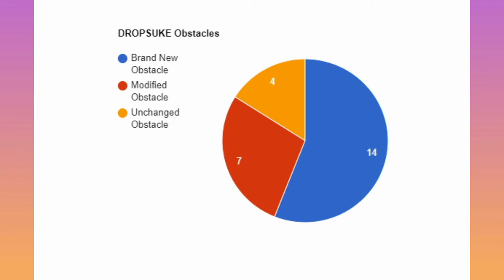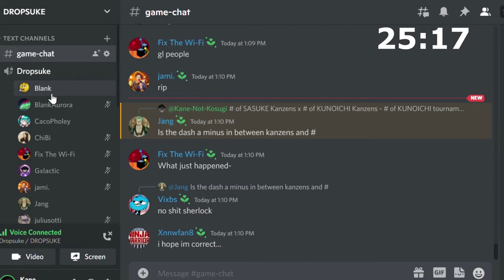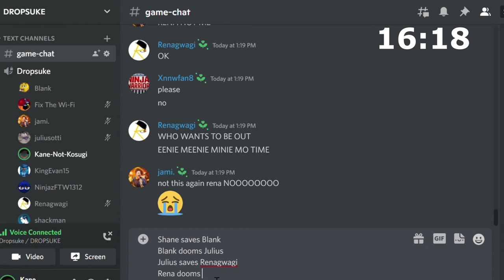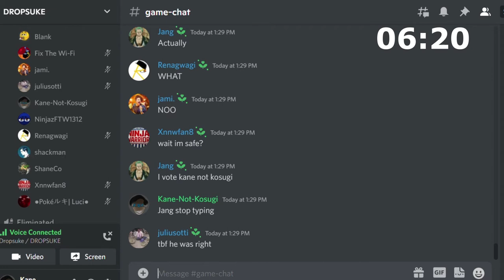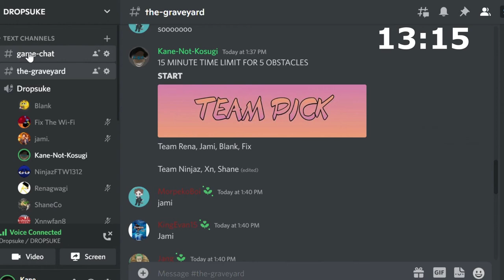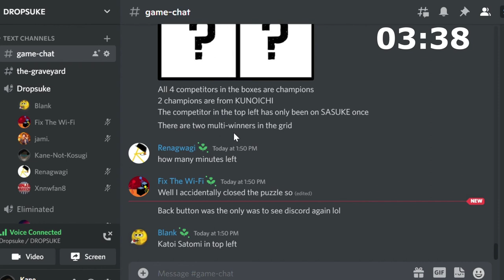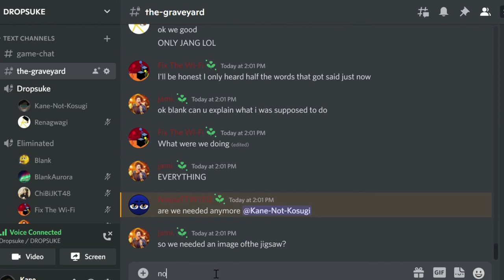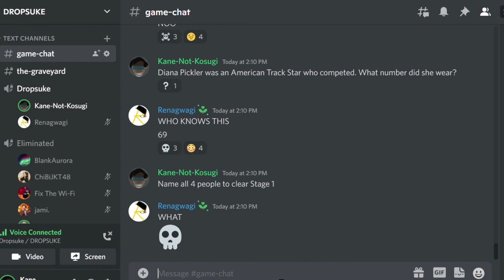DROPSUKE 6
Welcome to the 6th Tournament of DROPSUKE!!! This is the first in a new era since Poke achieved Kanzenseiha in DROPSUKE 5, and the first tournament to hit my channel! With 21 players, a new record, will anyone be able to defeat this revamped course? Find out!